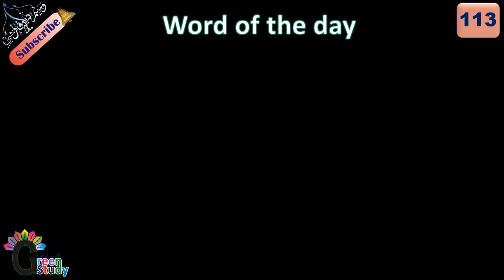Legacy | Word of the day 113 | English Words Of The Day | Word Meaning In Urdu